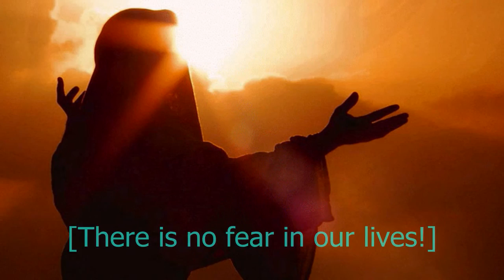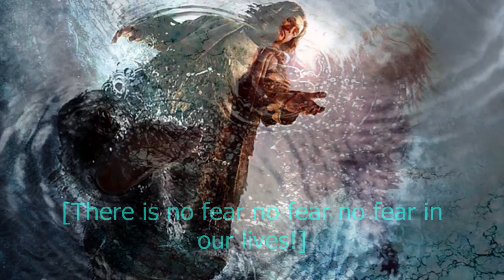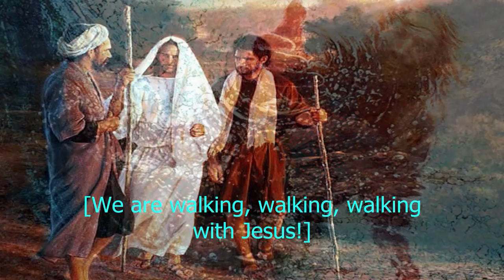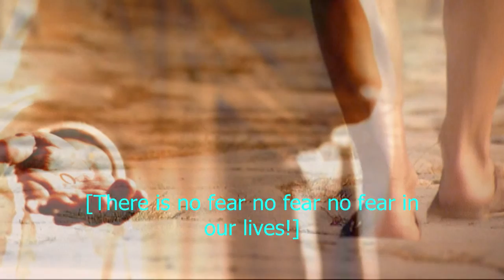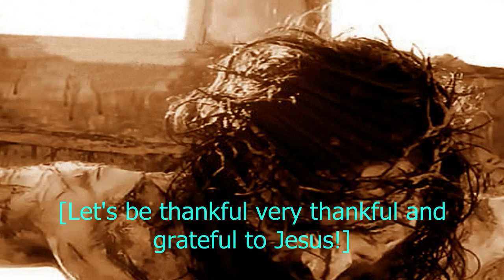We are walking with Jesus: English Gospel Music [Pop Rock For Humanity]-Lyrics Video using HD Images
Presenting our new age Christian Music Pop Rock Song in the praise and worship of beloved Holy and Worthy Lord Jesus Christ: "There Is No Fear, No Fear, No Fear In Our Lives; We Are Walking Walking Walking With Jesus"
Lyrics: Brother Kenneth Mood [An amazing Gospel Poet from Gateshead,UK]
Lyrics, Music, Composition: Sourabh Kishore

Lyrics:

V1
There is no fear in our lives!
We are Walking with Jesus!
He guides us through our rainy days!

Let us thank Him for His care!
Let us thank Him for His mercy!
We are all saved in His glory!

V2
Jesus has set us free!
We are free from all the fears!
Love is flowing everywhere!
We hold him near to us!

Jesus keeps us very wise!
We are tuned to His word!
Doing all his good work!
His Love has no limits!

Chorus
There is no fear no fear no fear!
In our lives!
There is no fear fear fear!
In our lives!
We are walking walking walking with Jesus!
We are thankful very thankful and grateful to Jesus!

[Connecting Music]

V3
Jesus is our leader!
Jesus is our healer!
Jesus is our King!
He sees us all from Heaven above!

So much Deep is His love!
So much Deep is His care!
Jesus walked the sufferings!
He paid all our wages of sins!

He knows the Father of universe!
He knows the creator of everything!
He is the way, the truth, the life!
He is the only way to father!
Chorus
In our lives!
There is no fear fear no fear!
In our lives!
Let's be thankful very thankful and grateful to Jesus!

Lyrics by Brother Kenneth Mood

walking with jesus song
jesus english song
jesus song english
new gospel songs english
new humanity songs english
new god songs english
new bollywood pop songs
new hollywood pop songs
new jesus songs in english
new christian english songs
new gospel english songs praise and worship
new gospel music praise and worship
new inspirational gospel worship and praise songs
new spiritual christian songs english
new christian worship english songs
new christian english worship songs with lyrics
new praise and worship songs with lyrics